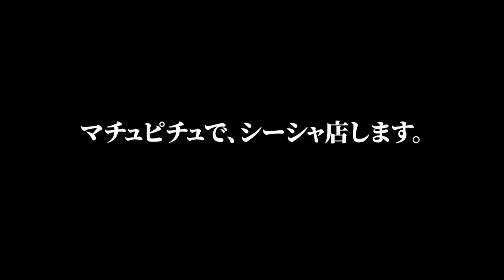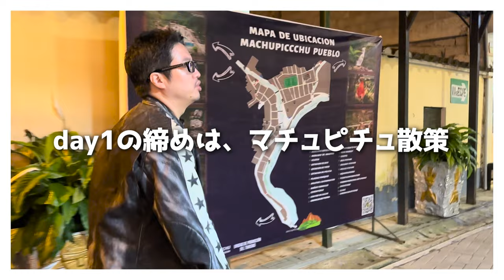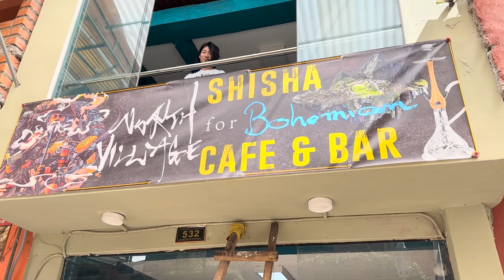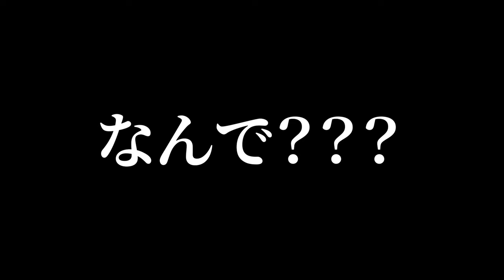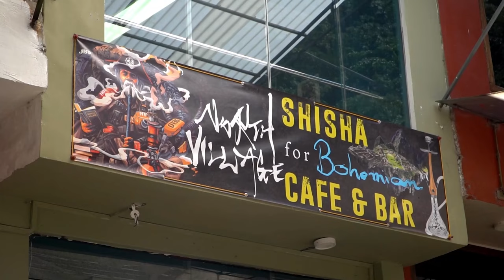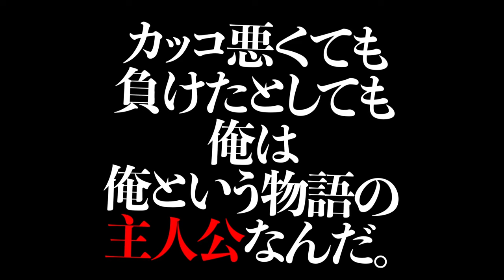【世界初】マチュピチュにシーシャ屋を出そうとしたら色々大変だった件 #2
コロナ禍の明けた某日、
突如海外へと向かったNORTH VILLAGE北里洋平！

今回の行き先は南米の秘境マチュピチュ！

世界遺産の中でも超メジャー級のマチュピチュで目指すは、

「世界初！マチュピチュにシーシャ屋を作ること」

窪塚洋介さんの著書『放流』の制作の際に訪れたマチュピチュで、
北里洋平の夢となったマチュピチュでのシーシャ屋OPEN！

その夢がついに叶い、

「夢は逃げない。逃げるのはいつも自分だ。」
の著者であり、自由人の高橋歩さんと共に、

マチュピチュでのシーシャ屋OPENという、
前人未到の世界初のプロジェクトが始動！

果たして、マチュピチュに、
シーシャ屋が！しかも現地人でもない、日本人が世界で初めて！
OPENすることはできるのか！！？

今回は、グランドオープンを目前にして、
まさかの機材が足りない！？緊急事態発生！

また、物件を契約後にコロナ禍が始まり、
家賃を払い続けて3年が経過した苦難の時期、

そして契約に至った、数々の奇跡など、
裏話盛りだくさんです！

活字と漫画が融合した新感覚【自己啓発書】

『ワルあがき』北里洋平 著
漫画・キャラクターデザイン たなか亜希夫(『軍鶏』『迷走王ボーダー』『リバースエッジ大川端探偵社』etc)

「諦めることを、諦めた! ! 」
小学生にしてそう決意した、馬鹿がゆえに自由すぎる主人公が、突然現れたもう一人の自分「キング」の教えを手掛かりに、描く夢全てに片っ端からオトシマエをつけていこうとする、果敢だが無謀一直線の、真実の物語。

大絶賛コメント! !
−窪塚洋介 (俳優)

「おいおい、ヨーヘイ! 実物より100倍絵が格好良すぎだろ! 」
−GACKT(ミュージシャン)

−徳山昌守 (世界戦9回防衛 元ボクシング世界チャンピオン)
「現役世界チャンプだった俺のもとに、調子にのって道場破りにきた若僧が、シロウトだと知ったのはリングの上でのことやった。バンテージの巻き方もろくに知らないクソガキ。遠慮なくフルボッコにしてやりました。(笑)調子にのり過ぎぐらいじゃないと、そんな挑戦できないやろ。クソガキ洋平、そのままいったれ。いてこましたれ! 」

「北里洋平は、なかなか本を書かない人間である。だから『そろそろ書こうかな』から『よし書こう! 』まで、途方もなく長い時間が流れる。でもいざ書かせると、この一冊のようにとてつもなく面白いものを書いてしまう才能を持っている。だから僕は彼にいう。
『もっと書け、バカヤロウ』」
−ロバート・ハリス(作家)

「北里は、どうしようもない男だ。ただ、この男の持つ、唯一の力。『生命力』。これだけは、感じてみる価値がある」
−高橋歩(自由人)

諦めることを諦め、ワルあがきを続ける主人公が体験する、前代未聞の珍道中を通して、キングが教えてくれた、大切なこと。
【我がままを貫く大事さ】【覚悟の決め方】【5倍の集中力】【スイッチの入れ方】【自由であり続けること】

諦めることを諦め、結果を先に決めてしまえば、
夢なんてあっさり叶うんだ。

強い自分、弱い自分、ズルい自分、優しい自分、etc…。
全ての【自分】の頂点に立つキング(我ままな自分)が、果敢にも無謀すぎる挑戦を続ける【現実の自分】をナビゲートする、ヒリヒリと熱く、そしてユーモラスな物語。

中学生にして南米世界一のサッカーチームに挑戦状を叩きつけ、伝説的な秘境チロエ島での大冒険をくぐり抜けると、キングから教わった【5倍の集中力】で受験を突破、大企業への無茶な就職を決めたうえに営業日本一まで登りつめ、ナワバリを広げるために世界へ放浪し、タイでムエタイ選手への挑戦とリベンジの2連敗を経て、仲間が集う憧れのバーをオープンしながら自伝を出版。未経験からボクシング世界タイトル9度防衛のチャンピオンへ挑戦し、生涯3連敗目を期したあげく、大企業の出世コースからドロップアウトして出版社を創業した先に待っていたのは……。

挑戦フェチな主人公が人生という物語を通してぶつかる様々な葛藤や問題を、キングが教えてくれるヒントを手掛かりにクリアしていく新感覚の自己啓発書。

1980年埼玉生まれ、南米チリ育ち。自伝家。

NORTH VILLAGE最新刊

GACKT最新刊！！
『GACKT敗戦記』
全国書店・Amazonにて発売中！！